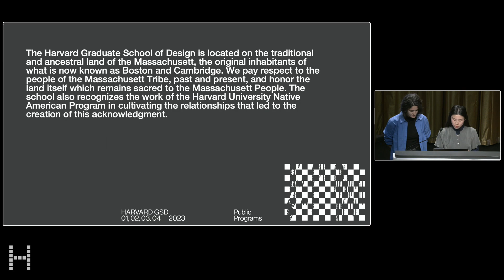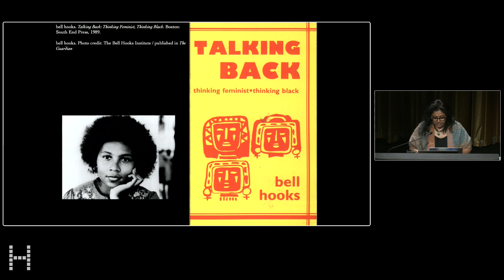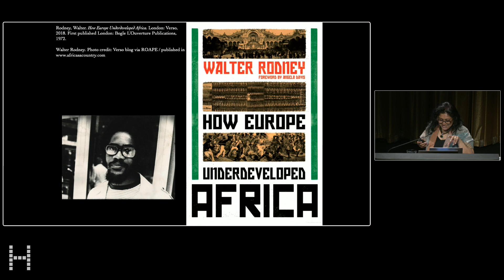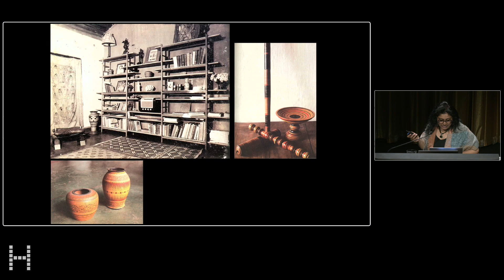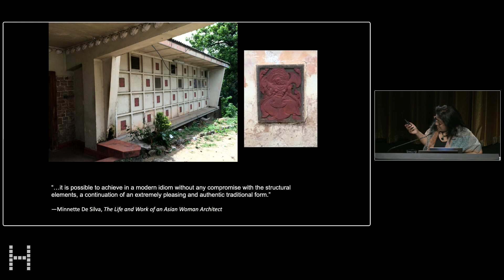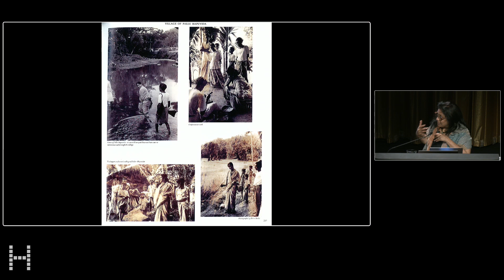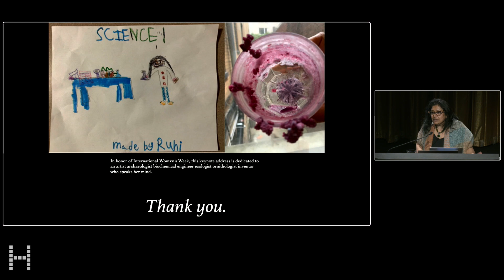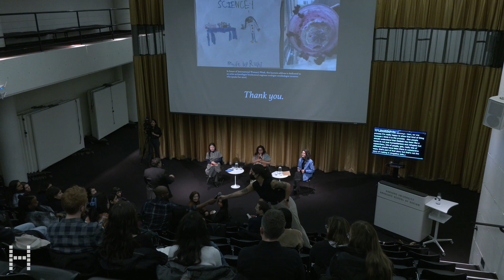International Womxn’s Week Keynote Address: Anooradha Iyer Siddiqi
Event Description:

Womxn in Design‘s seventh annual International Womxn’s Week convenes a weeklong series of events that gathers members of the Harvard GSD community and beyond to celebrate and cultivate new ways of thinking about gender and power. This year’s theme is Intersectional Spaces of Care.

Speaker:

Anooradha Iyer Siddiqi (she/her) was born in Chennai, India, and specializes in histories of architecture, modernity, and migration, centering African and South Asian questions of historicity and archives, heritage politics, and feminist and colonial practices.  Her scholarship aims to foreground histories of marginalized people and figures and promote practices of collaboration and support, especially concerning the lives and narratives of communities that have been systematically excluded or silenced. Thinking through objects, buildings, and landscapes, her work examines intellectual histories and diverse forms of esthetic practice and cultural production.

Professor Siddiqi’s book manuscript Architecture of Migration: The Dadaab Refugee Camps and Humanitarian Settlement (Duke University Press, forthcoming) analyzes the history, visual rhetoric, and spatial politics of the Dadaab refugee camps in Northeastern Kenya, as an epistemological vantage point in the African and Islamic worlds. Drawing from many years of archival, ethnographic, and visual research in East Africa, South Asia, and Europe, it moves beyond ahistorical representations of camps and their inhabitants, finding long migratory and colonial traditions in the architecture, spatial practices, material culture, and iconography of refugees and humanitarians. Her book manuscript Minnette de Silva and a Modern Architecture of the Past engages the intellectual and heritage work of one of the first women in the world to establish a professional architectural practice and an important cultural figure in the history of Ceylon/Sri Lanka. These two projects inform Professor Siddiqi’s wider body of research on histories of architecture, craft, settlement, and land, experiences of migration and territorial partition, and constructions of the past through architectural practice, pedagogy, and discourse on the African continent and South Asian subcontinent. Her writings appear in Journal of the Society of Architectural Historians, The Journal of Architecture, Comparative Studies of South Asia, Africa, and the Middle East, South Asia Chronicle, Humanity, Grey Room, Ardeth, e-flux Architecture, The Funambulist, Perspecta, Harvard Design Magazine, Platform, and The Avery Review. She is the co-editor of the multi-platform collection Feminist Architectural Histories of Migration (Architecture Beyond Europe, Canadian Center for Architecture, Aggregate) and Spatial Violence (Architectural Theory Review, republished by Routledge). She is a contributor to the volumes Writing Architectural History: Evidence and Narrative in the Twenty-First Century (University of Pittsburgh Press), Architecture and the Housing Question (Routledge), and Things Don’t Really Exist Until You Give Them A Name: Unpacking Urban Heritage (Mkuki na Nyota).

00:00 Introduction by Womxn in Design Co-Chairs
03:09 Lecture by Anooradha Iyer Siddiqi
50:45 Discussion and Q+A